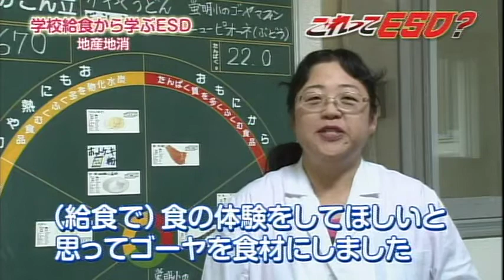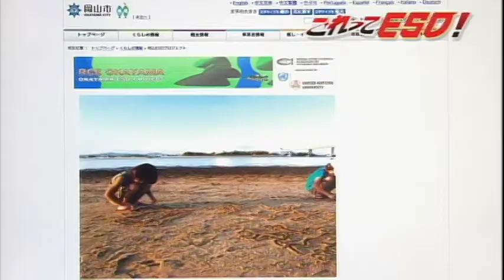学校給食から学ぶＥＳＤ ～地産地消～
平成25年10月配信(KSB)
学校で自分達が育てたゴーヤと地元で取れた椎茸や牛蒡を使った地産地消給食。地産地消はエネルギー面で地球にやさしい。子ども達は給食を通しＥＳＤのことを学んだ。（蛍明小学校）